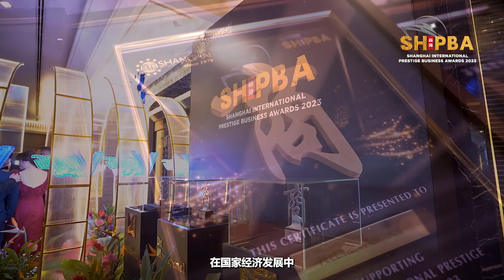2023商海领航奖颁奖典礼 聚力百亿企业书写商界新篇章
2023年6月6日，由【商海】数码商业媒体主办的2023《商海领航奖》千人晚宴暨颁奖典礼在吉隆坡大华酒店（The Majestic Hotel）盛世引爆。当晚云集超过百名得奖企业与企业家，场面蓬荜生辉，在马来西亚商界经济写下浓墨重彩的一笔。